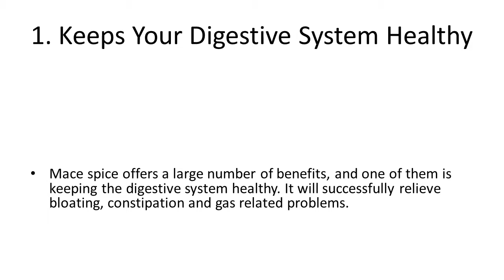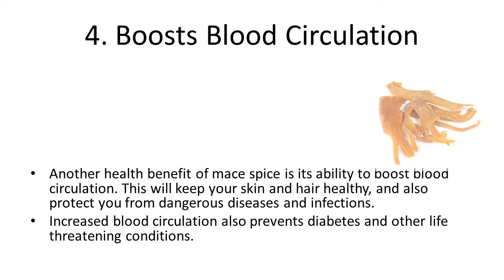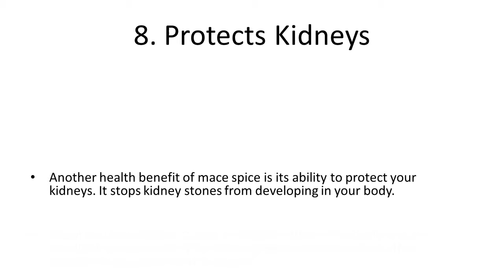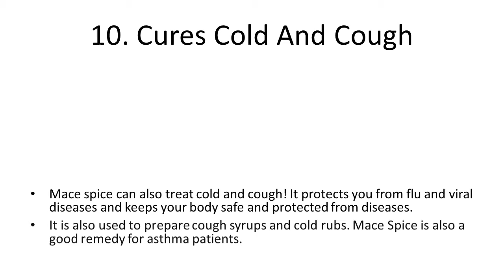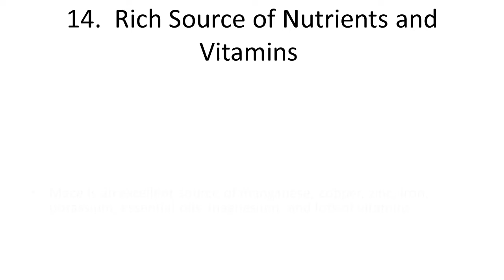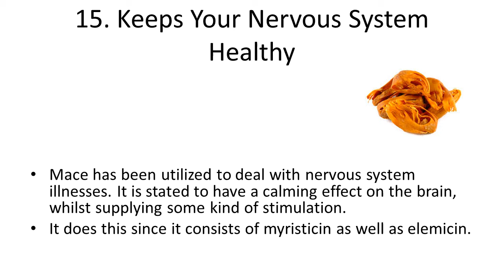Top 10 Health Benefits and Advantages of Eating Mace Spice